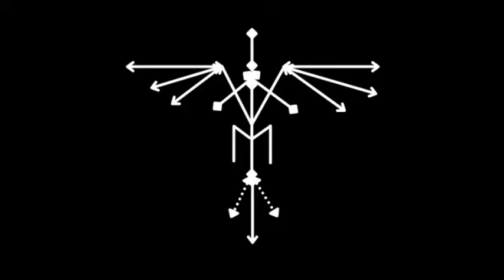I made TNT Canon in Minecraft | Castle | Defense Canon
Hi,  welcome to your own channel MAXboy Plays.

I make gaming and other fun stuff in my this channel.i hope you got entertained by my vedioes
I will try my best to bring more fun gaming vedioes like Minecraft,GTA and other in future

Pls do like my vedioes i u genuinely like it.

Coment me what should i make more im genuinely interested in your opinions.

Love u 3000